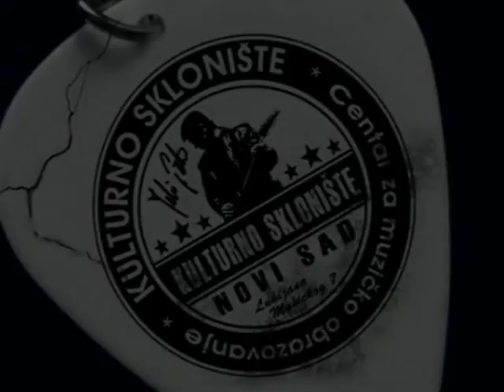Pink Floyd - Comfortably Numb - Kulturno sklonište, koncert škole, jun 2013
Koncert škole "Kulturno sklonište"
Club Route66, Novi Sad, Serbia

Vocal: Petar Jelić
Gitara: Vukašin Višković, Filip Dutina
Bass: Slobodan Većkalov
Bubanj: Firči
Klavir: Bane Tomić